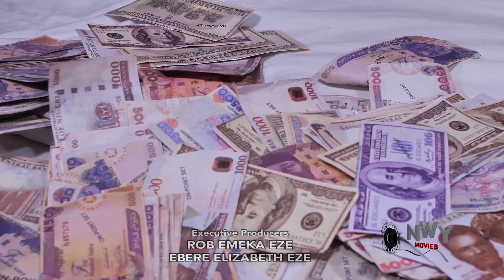EMEKA TIGANA (BATTLE FOR KINGSHIP) 5&6 - New Trending Kanayo O kanayo/Yul Edochie Nig Movie